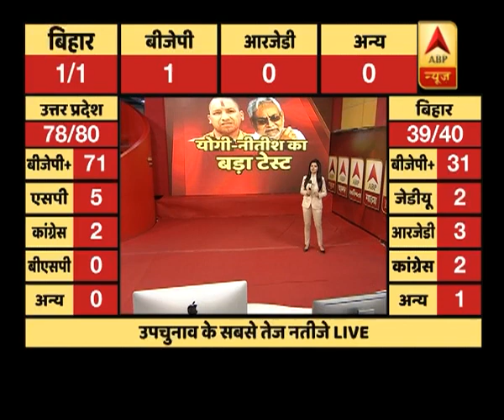गुजरात में कांग्रेस विधायक ने बीजेपी विधायक को बेल्ट से पीटा | ABP News Hindi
गुजरात में कांग्रेस विधायक ने बीजेपी विधायक को बेल्ट से पीटा